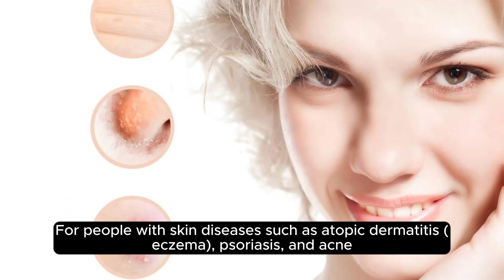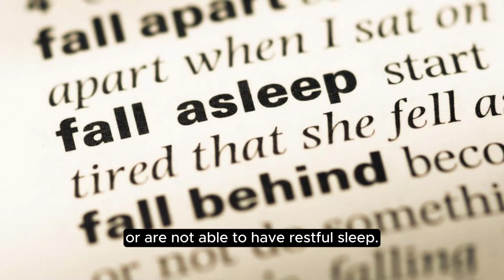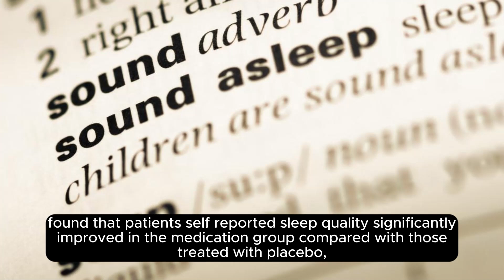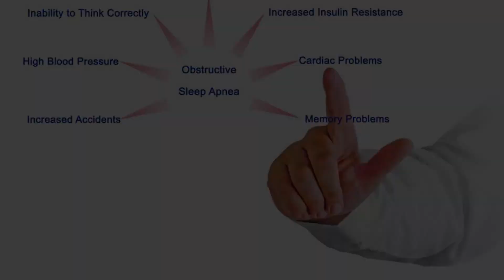Skin Diseases Can Cause Profound Sleep Issues|Sleep Disorder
00:00 intro
00:10 Skin Diseases Can Cause Profound Sleep Issues|Sleep Disorder